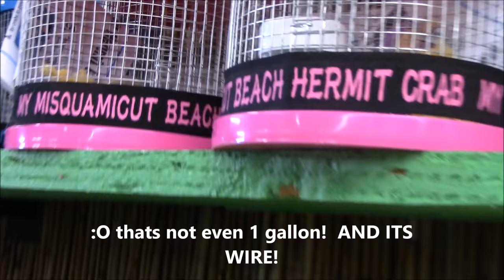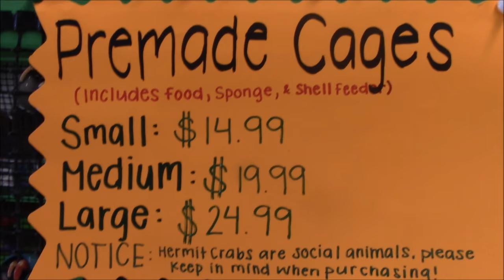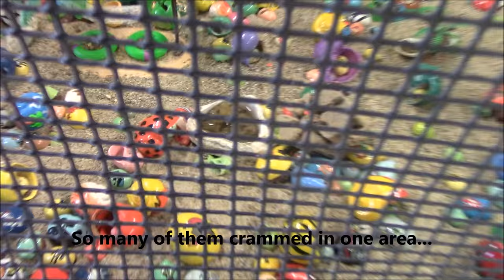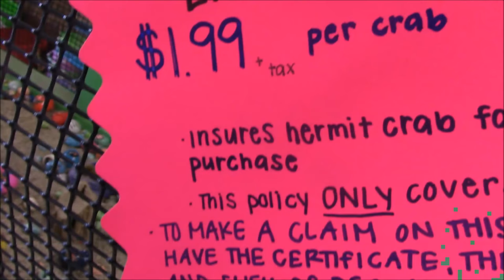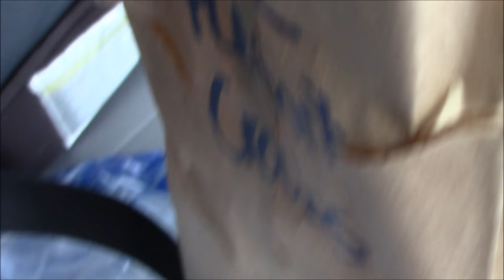My New Hermit Crabs I Got On My Vacation (Read Desc.)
(2/13/20) Updated “Guide” to hermit crabs
   Just remember:
👊Try not to use wire cages. They don’t hold in any humidity which is what hermit crabs need to survive. In the wild, hermit crabs live in very humid areas. When setting up their enclosure, try to recreate a natural habitat to suit their natural environment.
👊Glass tanks work well, especially 10 gallon tanks which can be bought at pet stores for around 15$.These hold In humidity very well, and I would highly recommend this option.
👊Don’t use painted shells, as cheap, toxic paints tend to be used on the shells. These can release fumes, make the inside of the shell sticky (causing the crab to get stuck in the shell), or even be potentially ingested. Overall, painted shells should be avoided and natural shells should be purchased.
👊Don’t use rocks for substrate, this can easily injure your crab. Damp sand or Eco-Earth works wonderfully, crabs love to dig in this. Both options can be found at pet stores!
👊Always have more than one crab, crabs can get lonely as they group together in large numbers In the wild.
👊Do lots of research! The best way to learn about something is through either articles, books, diagrams etc. You never know what type of information may come in handy some day!

These are some of the simplest ways to keep your hermit healthy
Remember to have fun with your pets!